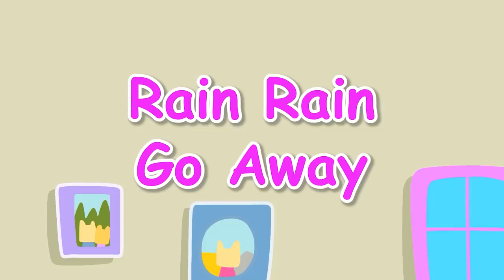Rain Rain Go Away! - LankyBox Makes DIY Colorful Umbrella | LankyBox Channel Kids Cartoon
Foxy, Boxy, Rocky, Sticky, Canny, Thicc Shark, and Ghosty work together fixing the holes in their colorful umbrella in this LankyBox Kids Animated Video!

0:00 Rain Rain Go Away!
3:03 Foxy, Where Are You?
6:02 Geometric Shape Shopping Challenge!
9:14 Racing Remote Control Cars!